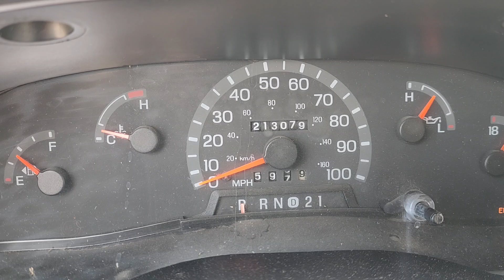ONLINE AUCTION: CLOSES 7/26/23, LOT #118-2002 FORD E350XLT PASSENGER VAN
- Title
- Runs & Drives
- Vin
- Shows 213,080 Miles
- V10, Gas Engine
- Automatic Transmission
- Trailer Brake Controller
- 2 Wheel Drive
- No Passenger Seating